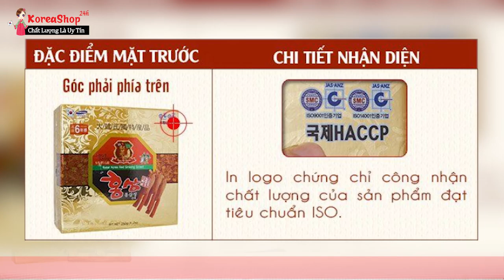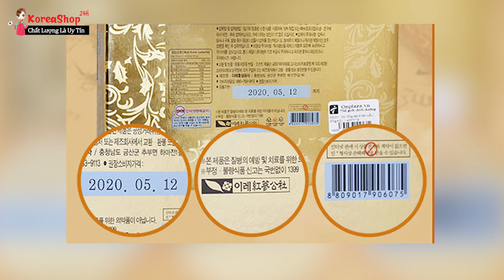Mua Cao Hồng Sâm 365 Hàn Quốc 6 Năm Tuổi Samsung Chính Hãng Ở Đâu Uy Tín Nhất | KoreaShop24h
Tác dụng của cao hồng sâm Hàn Quốc
Dùng cho bệnh nhân viêm dạ dày cấp và mãn tính vì Cao Hồng Sâm Hàn Quốc giúp làm ức chế sự phát triển của vi khuẩn Helicobacter pylori
Tác dụng của cao hồng sâm hàn quốc 6 năm tuổi giúp đẩy mạnh quá trình hồi phục bệnh cho bệnh nhân ung thư
Tăng sức lao động trí óc và chân tay, chống mỏi mệt, làm tăng hiệu suất hoạt động tư duy và thể lực. Chống lão hóa, làm đẹp da; cải thiện chức năng của não ở người lớn tuổi, tăng khả năng tập trung trí tuệ, tăng trí nhớ.
tac dung cua hong sam han quoc Giúp cơ thể tăng khả năng thích nghi, phòng vệ đối với những kích thích có hại. Nó vừa có tác dụng hồi phục cơ thể bị choáng do mất máu vừa có tác dụng làm hạ huyết áp ở người huyết áp cao.
Cao hồng sâm 250g giúp ngăn ngừa sự phát sinh cholesterol trong máu do vậy mà ngăn ngừa được sự hình thành xơ vữa động mạch.
Cao hong sam giảm tác hại của chất phóng xạ. Ức chế sự sinh trưởng của tế bào ung thư
Hồng sâm Hàn Quốc 6 năm tuổi có tác dụng bảo vệ gan và giảm tác hại của rượu bia
Tăng cường hệ miễn dịch bảo vệ sức khỏe an toàn
Tác dụng của cao hồng sâm hàn quốc chống lão hóa, làm đẹp da và tóc, móng
Cao hồng sâm giúp nâng cao hiệu quả năng lực làm việc, cải thiện tình trạng mất ngủ tăng khả năng ghi nhớ và năng lực phân tích.
Hồng sâm nước 6 năm tuổi Giúp hưng phấn tuyến yên, tuyến vỏ thượng thận, thúc đầy tăng cường tuyến sinh dục của cả nam và nữ.
0O0
Xem thêm tại đây:
0O0
0O0
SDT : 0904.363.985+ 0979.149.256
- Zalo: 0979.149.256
- Facebook : Siêu Thị Hàn Quốc - 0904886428
- Địa chỉ : Số 2 Ngõ 79 Thụy Khuê - Tây Hồ - Hà Nội